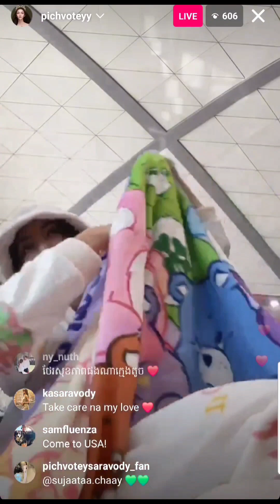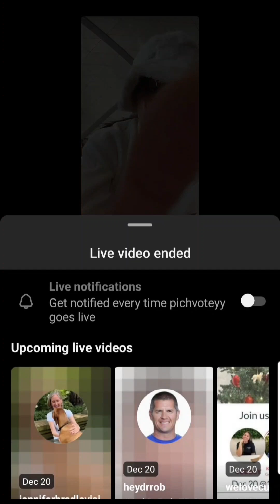Pichy Live December 20 2023 heading to Chaing Mai for MGLL Competition